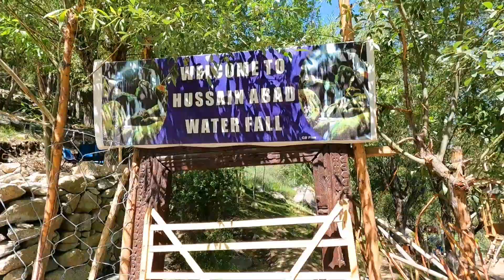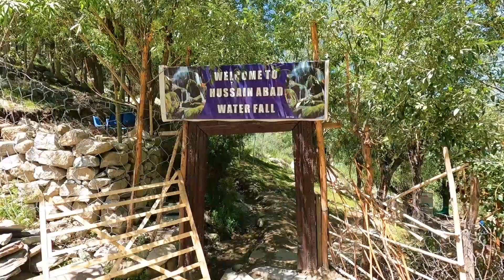SKARDU Waterfall | Hussainabad Waterfall in Skardu | Tour 2022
Assalam-O-Alaikum

This a Video of Hussainabad Waterfall Which is Located at some Distance from Skardu.

This Point Has Amazing Views and Natural Forest around it.

You Should Must Visit This Place If you ever Visit Skardu. This Place is Worth Visiting.